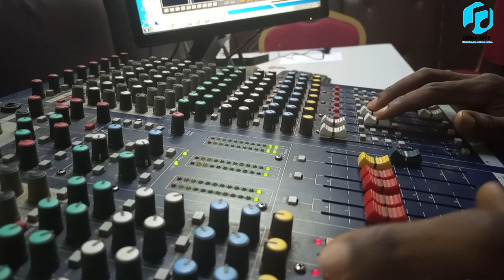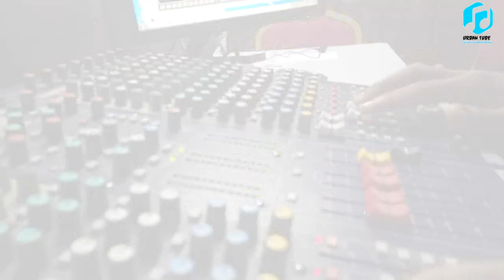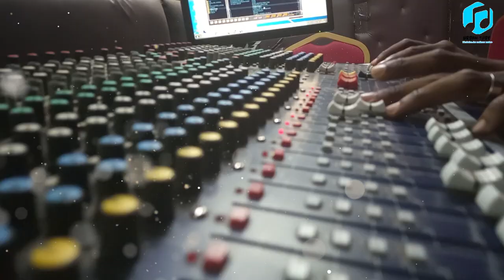M Jun l'argent (Blanche Bailly)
Équipe technique
Mise en onde: Franck Narcisse
Réalisation : Arsène Nguela
Présentation : Servais Noudou, Raphael Fouda & Luxandra Wandji
Producteur : Servais Noudou
Diffuseur : i FM